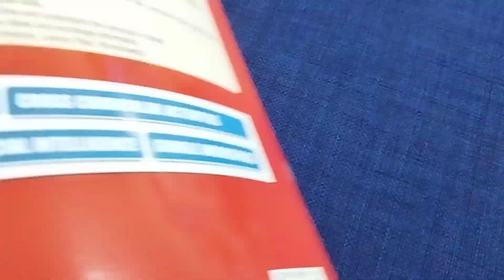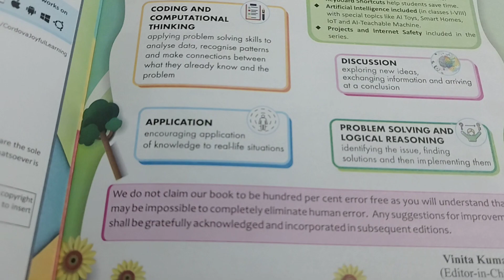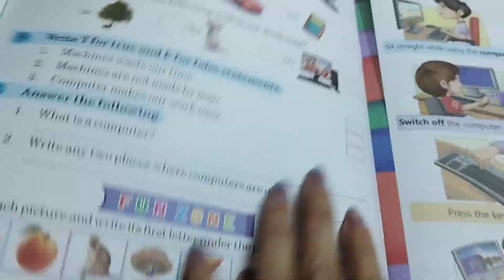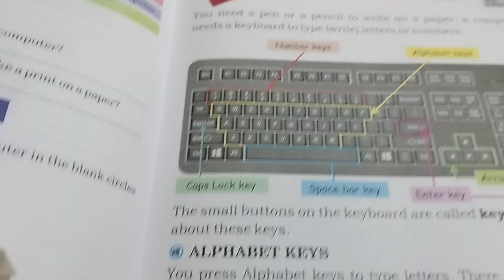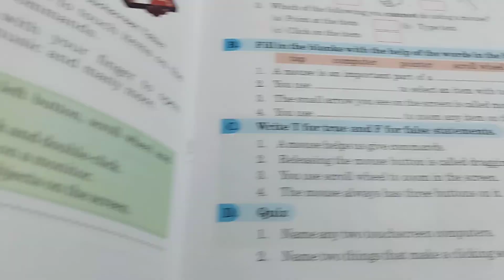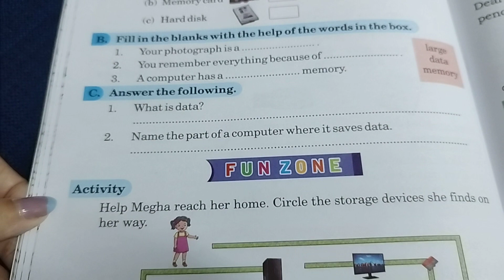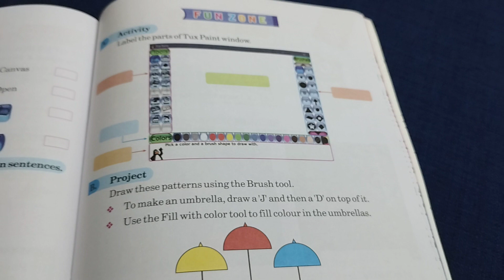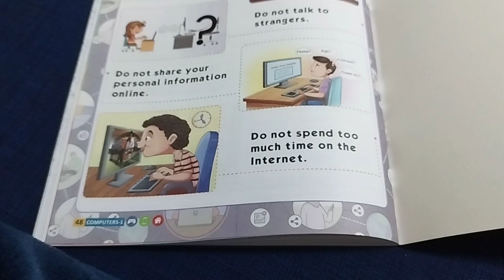Computers with AI 2.0 for Grade 1 Book Tour